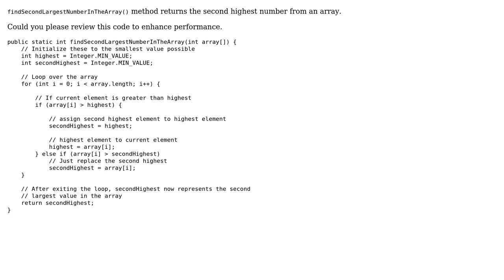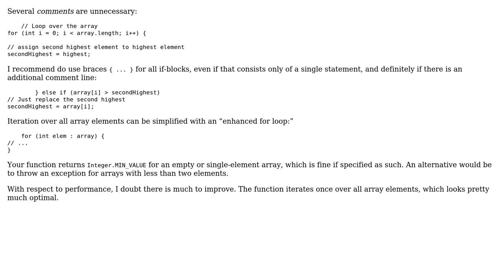Code Review: Finding the second largest value In an Array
With thanks & praise to God, and with thanks to the many people who have made this project possible! | Content (except music & images) licensed under CC BY-SA | Music | Images & others | With thanks to user rolfl user Martin R user Koritala Ashok and the Stack Exchange Network Trademarks are property of their respective owners. You are responsible for your own actions.